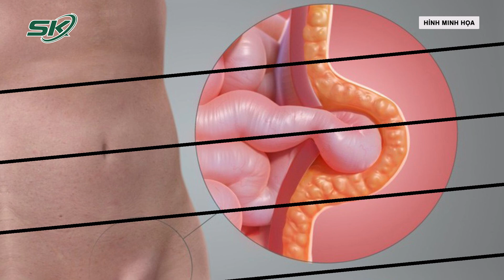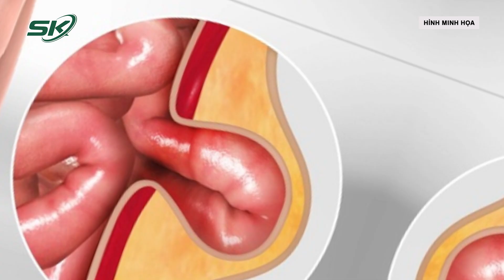Thoát Vị Bẹn I Ngăn Tạng Ổ Bụng Chui Ra Ngoài Bằng Lưới Nhân Tạo I SKĐS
SKĐS | Ông Long, 73 tuổi, được phẫu thuật nội soi đặt lưới nhân tạo vào trong thành bụng điều trị thoát vị bẹn, giúp hạn chế đau và phục hồi sau vài ngày.